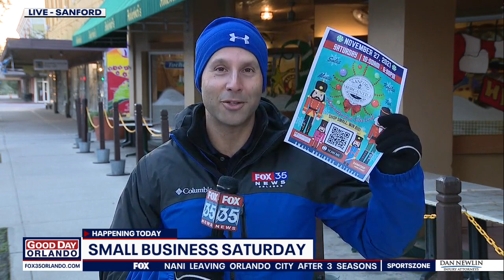Small business Saturday in Central Florida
Local businesses in downtown Sanford are hoping to cash in on Small Business Saturday.